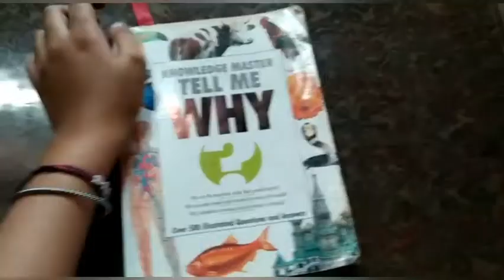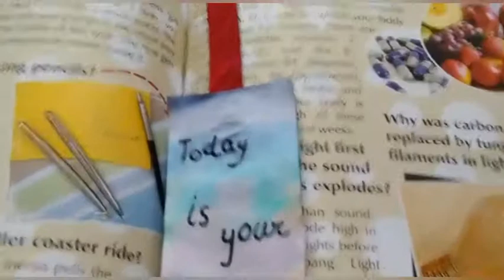Easy way to make bookmark|| Entertainment and Education Express